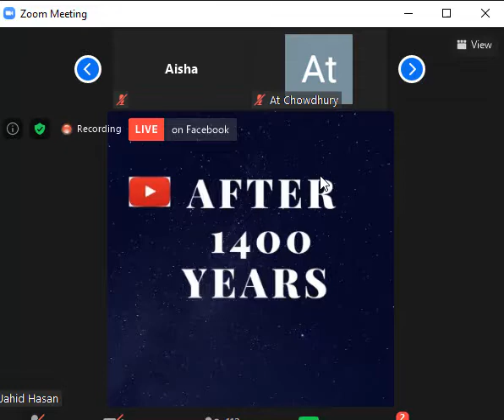ইবনে সিনার আকিদা ছিল কুফরী আকিদা মতিউর রহমান মাদানী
ভিডিওটিতে creatives common allow করা হয়েছে  ইসলাম প্রচারের স্বার্থে । যে কেউ এটি copy বা অন্য চ্যানেলে আপলোড করতে পারবে।

আপনার কোনো মন্তব্য থাকলে comment লিখুন

তুমি মানতে পারলে মান, না মানতে পারলে না মান কিন্তু কথা বলতে পারবে না। আবদুল্লাহ বিন আব্দুর রাজ্জাক